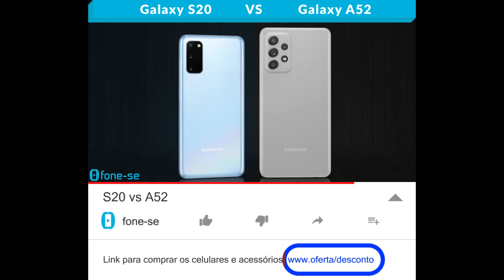S20 vs A52 (Comparativo)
Tudo azul com 128GB no comparativo entre a ficha técnica do Samsung Galaxy S20 e do Samsung Galaxy A52, + uma comparação de tamanho exclusiva (3D), e muito mais.

Links para comprar:

(A52 4G)

Pergunta:
Qual a opinião de vocês sobre o sensor de digitais na tela?